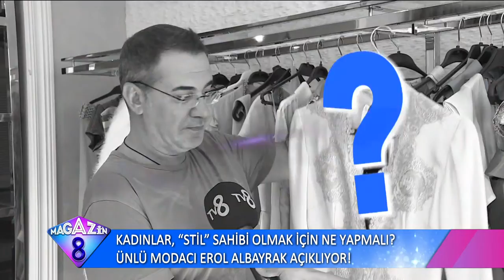Kadınlar Stil Sahibi Olmak İçin Ne Yapmalı Ünlü Modacı Erol Albayrak Açıkladı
Kadınlar stil sahibi olmak için ne yapmalı ünlü modacı Erol Albayrak açıkladı.